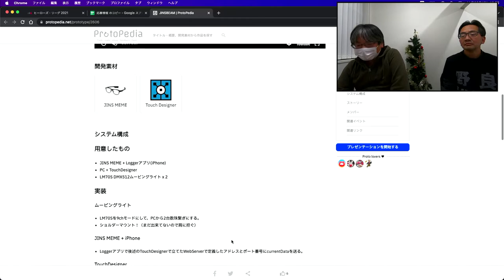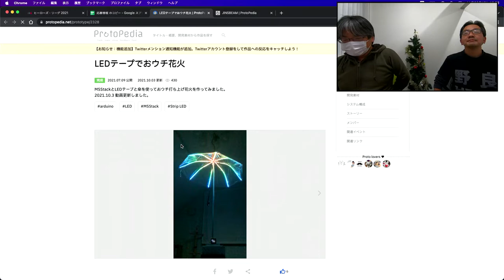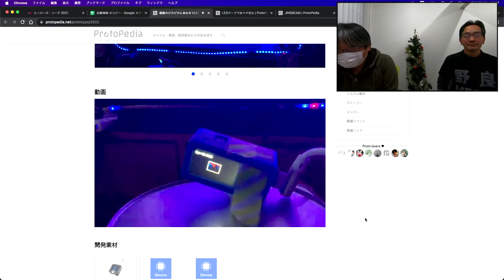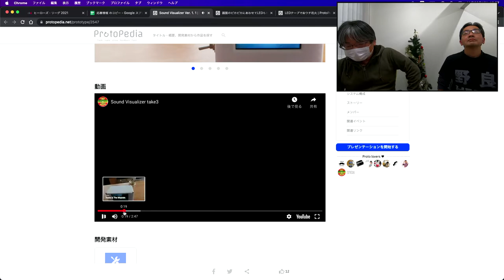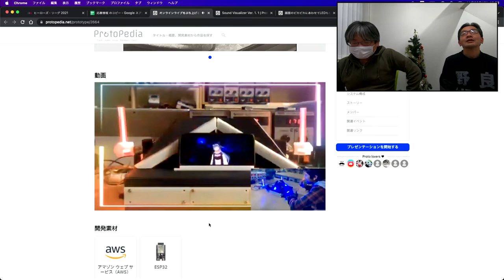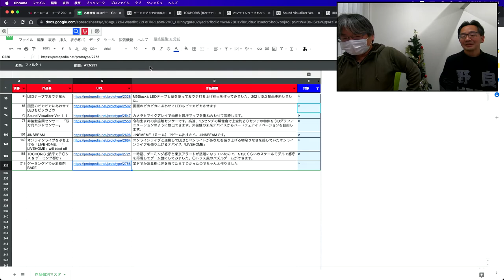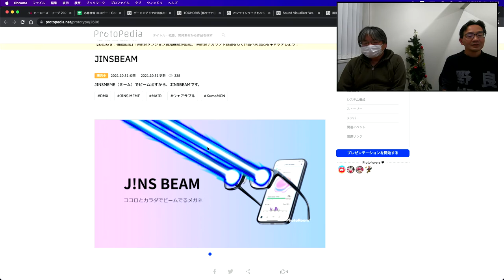20211127 HL2021野良ハック賞審査結果